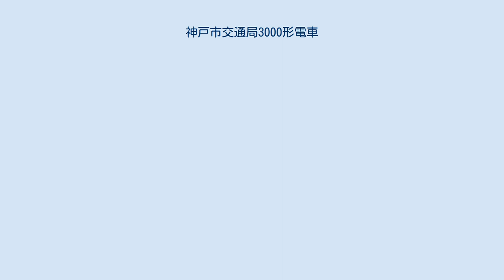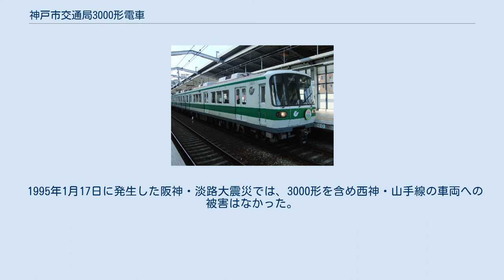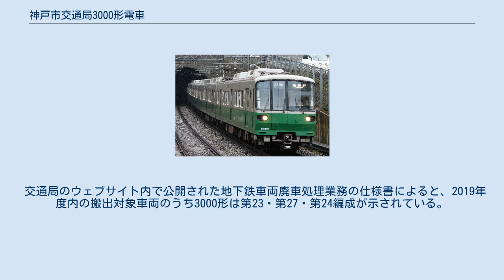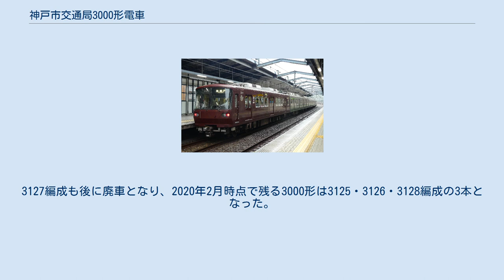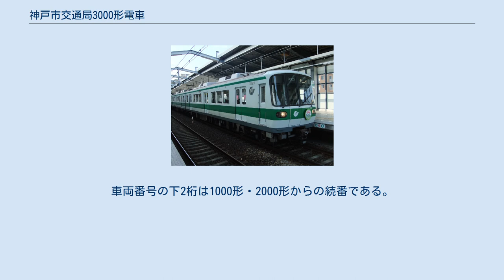神戸市交通局3000形電車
神戸市交通局3000形電車（こうべしこうつうきょく3000がたでんしゃ）は、神戸市交通局が神戸市営地下鉄の西神・山手線用に導入した通勤形電車。
1993年より6両編成6本（36両）が製造された。
 1977年3月に名谷 - 新長田間で開通した西神・山手線は、1987年3月に新神戸 - 西神中央間が全通し、1988年4月には北神急行電鉄北神線の開業と同時に相互直通運転を開始した。
利用者数の増加が続く中、朝夕ラッシュ時の混雑緩和や乗客サービスの向上を図るため、快適性・安全性・省力化の向上を図った車両として、1992年度より新形式の3000形が増備されることとなった。
 最初の編成は1993年（平成5年）3月の西神南駅開業に合わせて増備された。
当初から6両編成であり、中間車に付随車を2両挟むMT比4M2Tの編成となっている。
神戸市営地下鉄で初めてVVVFインバータ制御が採用された。
 車体は1000形、2000形と同様のアルミ合金製19m3扉構造である。
 前面に大型曲面ガラスを使用しているが、2000形よりも曲線と傾斜が強調されている。
前照灯・尾灯は丸型を横に配置し、従来の縦配置と異なる。
正面非常用貫通扉は運転席から向かって右側に寄せて配置されている。
行先表示器は大型である。
 塗装は全塗装とし、ペールアクア色にライトグリーンとグレーのラインを配し、従来より明るい印象となった。
先頭車の側面には、シンボルマークの「Uライン」マークがステンレス板により設置されている。
正面のUマークは貫通扉の緑の帯部分に白抜きで配されている。
 車両番号の標記は、神戸市電以来の字体が引き続き採用されている。
正面では非常扉上部に表記され、先頭車両の側面では乗務員室寄りの戸袋の上部にある。
 なお当初のデザイン案では、登場時期が近い東京都交通局6300形電車に酷似したものも考えられており、名谷車両基地の一般公開でデザイン図が展示されたこともある他、中間2両を2階建てにする構想もあった。
 車内は化粧板の色調が全体的に明るくなり、座席モケットも色、材質ともに変更された。
また、座席端には網棚から床に伸びるパイプが設置され、立ち客が掴まるための棒も設置された。
天井の冷房吹出し口、照明、スピーカーの形状や配列も変更された。
化粧板、座席モケットの変更、パイプの設置は2000年（平成12年）以降、1000形、2000形にも順次行われた。
 なお、第23編成・24編成登場時には無かったが1994年（平成6年）に客用ドア上部に路線図式の車内案内表示器とLED式の車内案内表示器が千鳥（交互）に設置され、現在どこを走行しているかが分かるようサービス向上を図った。
この表示器類は1000形、2000形ともに設置されていない。
 各駅停車しか存在しないにも関わらず「この電車は、普通 ○○行きです」という表示と、「普通 LOCAL」ランプや路線図式案内表示器の駅名の下に停車駅であることを示すランプがあるのは、かつて快速運転を行っていた名残である。
 なお、2009年5月から車内案内表示器のデザインは路線図とLEDスクロール表示が一体化されたタイプに順次更新され、2010年3月までに全編成取り替えられた。
 制御方式は1000形・2000形の電機子チョッパ制御に代わり、神戸市営地下鉄で初のVVVFインバータ制御が採用された。
主回路素子にはGTOサイリスタを使用しており、1台のインバータ制御器で8基の主電動機を制御する1C8M方式となっている。
西神・山手線に乗り入れる北神急行電鉄7000系の制御装置は三菱電機製だが、当形式は日立製作所製である。
 主電動機はかご形三相誘導電動機が採用されており、定格出力130kWのSEA-340形を各電動車に4基搭載する。
誘導電動機であるため整流子がなく、直流電動機特有のフラッシュオーバーのような故障もないため、保守性と信頼性が向上している。
1995年の阪神・淡路大震災後の復旧工事でトンネル内の環境が悪化する中、直流電動機のフラッシュオーバーが多発したチョッパ車に対し、3000形は故障なく走り続けたという。
 ブレーキは電気指令式ブレーキを使用し、電動車の回生ブレーキを優先して不足分を付随車の空気ブレーキで補う遅れ込め制御の方式を採用した。
 冷房装置は集約分散式で、17,000kcal/hのユニットクーラーを各車両屋根上に2基搭載する。
冷房効果の向上のため、横流ファンを3台設け...